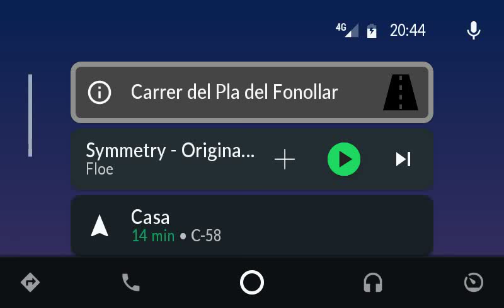OBD2 for AA + CamSam Plus en Android Auto: tarjetas con el nombre de la vía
Ejemplo de visualización de las tarjetas con el nombre de la vía por la que se circula, teniendo instalado OBD2 for AA y CamSam Plus.